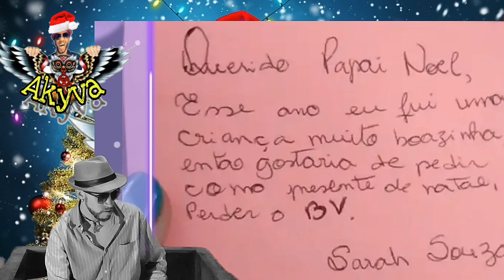Cartas engraçadas para Papai Noel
No quadro ja avisei que vai dar merda vou ler algumas cartas bem engraçadas que foram destinadas ao papai noel.. tenho certeza que você vai morrer de rir com este vídeo.. ja chama a família e venha para o sofá..

Sempre na luz..